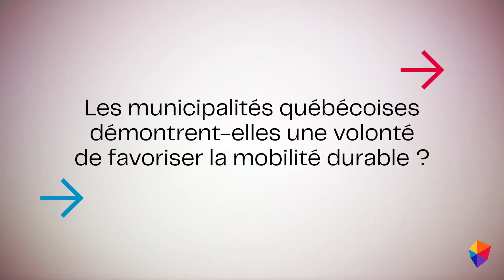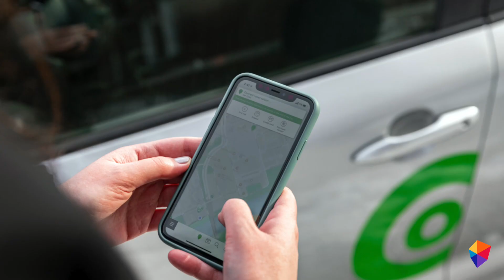Catherine Morency | Impulsion : "Il faut récompenser les gens qui se démotorisent"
Impulsion 2023 | Palais des congrès de Montréal | 13-15 décembre 2023
Sommet international des transports électriques et intelligents

Le podcast vidéo du Palais des congrès de Montréal est un outil de communication destiné à vous tenir informé de l’actualité de notre Palais, de manière ludique, concise et efficace. À travers ce rendez-vous régulier, notre ambition est de faire découvrir le Palais sous un nouveau visage, celui des gens qui, jour après jour, en font un lieu d’échange, de travail, de réflexion et d’innovation.

* Catherine Morency, Pre à Polytechnique Montréal, titulaire de la Chaire de recherche du Canada sur la Mobilité des personnes et titulaire de la Chaire Mobilité (durabilité en transport)